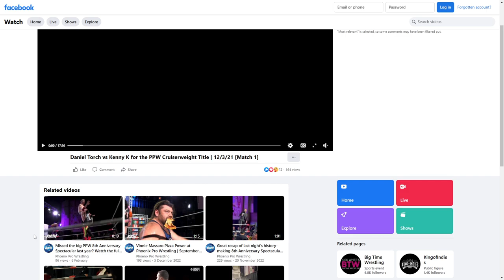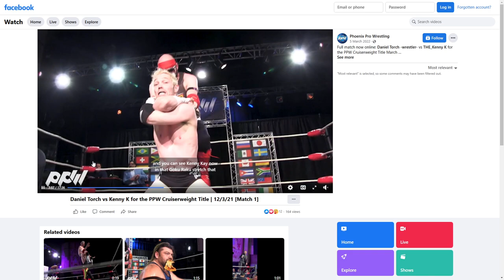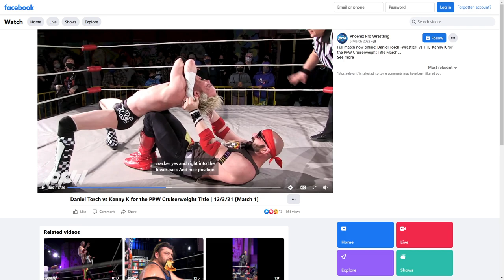TildeShambles - The Legend Of Zelda: Spirit Tracks - Part 5